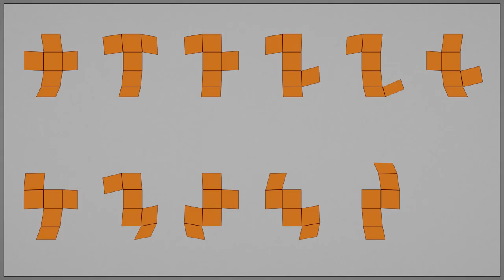11 Different Shapes of an Unfolded Cube - 3D Shape Development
Did you know that a Cube can be Unfolded into 11 Different shapes ?
In this Video a Cube is Unfolded (with Animation) into those 11 Shapes :)